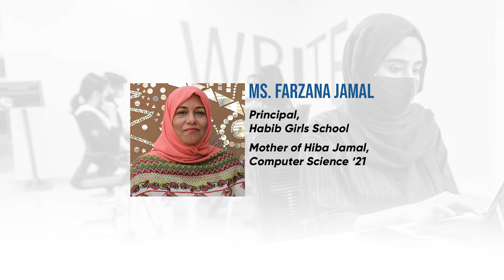Ms. Farzana Jamal, Mother of Hiba Jamal’ 21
Listen to Ms. Farzana Jamal, Principal, Habib Girls’ School and the mother of our brilliant alumna, Hiba Jamal, Computer Science ’21, as she shares the positive changes she saw in Hiba’s perspectives and her belief system after graduating from Habib University. She credits Habib’s interdisciplinary curriculum to be the game-changing factor in her daughter’s intellectual transformation.